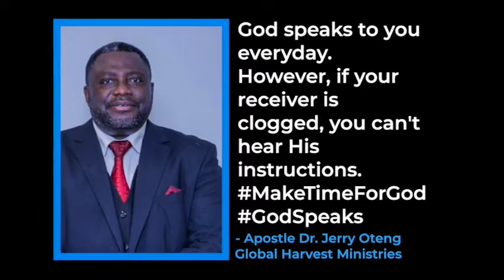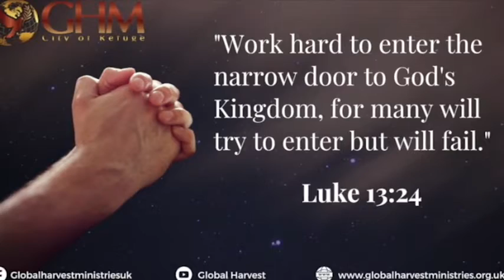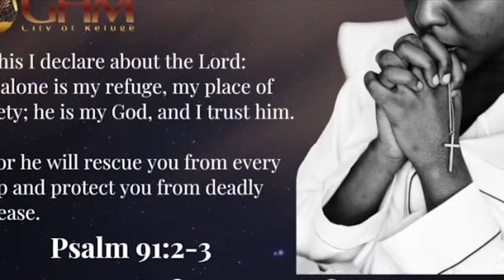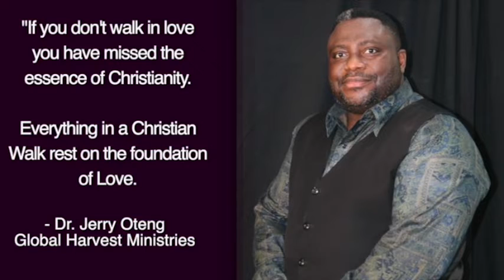Daily Prayer For You, Apr 10